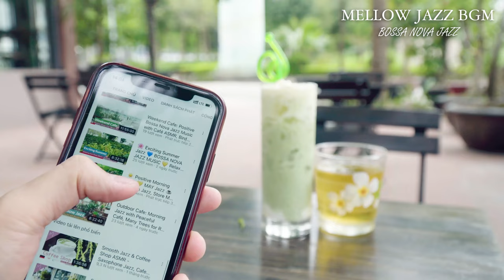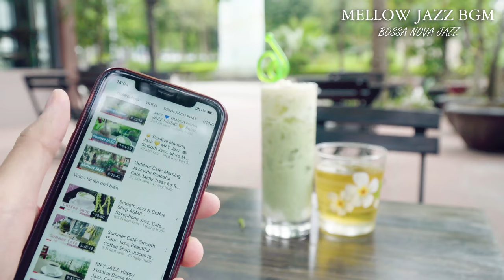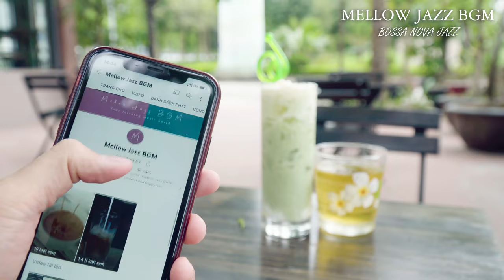☀️ Morning Jazz 🌸 Bossa Nova and Smooth Jazz 💛☕ Cafe Jazz, Store Music, Relaxing Study Music 8h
☀️ Morning Jazz 🌸 Bossa Nova and Smooth Jazz 💛☕ Cafe Jazz, Store Music, Relaxing Study Music 8 Hours
Welcome to the relaxing Jazz music world "Mellow Jazz BGM", Wish you have moments of comfort and happiness

💛 All images are taken by us, please do not copy in any form

Video was filmed on: 16, May, 2022

List:
1.Time for Spring - Nocturnal Spirits
2.Pass This On - Jerry Lacey
3.Passion Bait - Trio Leo
4.Pebble Beach - Peace Reels
5.Plait - Ennio Mano
6.Relaxation Station - Magnus Ringblom
7.Some Catalan Mysteries - Redeemin'
8.Sometimes When You Sleep - Wendy Marcini
9.What Could Have Been - William Benckert
10.We Were Like That - Franz Gordon
11.Walking Through Barceloneta - Redeemin'
12.Util Paisagem (Instrumental Version) - Clara Mendes
13.Under the Misty Moon - Nocturnal Spirits
14.Tiny Butterflies - Ofelia Moore
15.The Vineyard - Peace Reels
16.The Beauty of Everyday Things - Hara Noda
17.Tailors - Hara Noda
18.Swallows - Hara Noda
19.Straight Jacket - Step Two!
20.Squeeze - Onde Estou